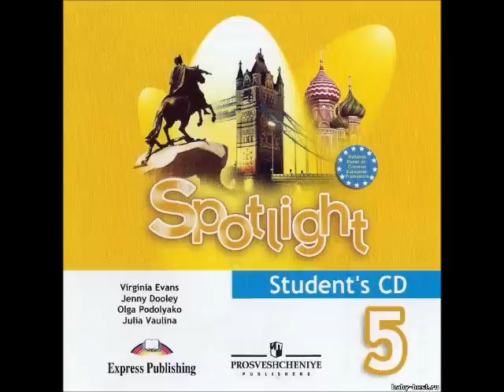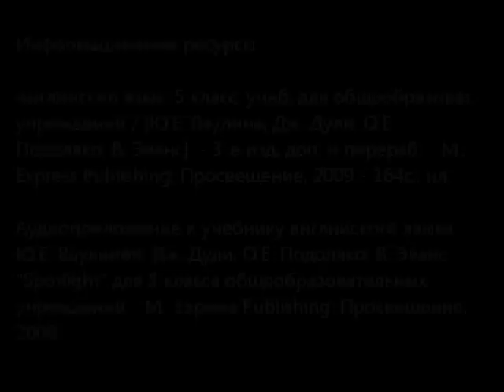The Alphabet Song. Part II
Работа выполнена в программе Киностудия Windows Live к УМК Ю.Е. Ваулиной, Дж. Дули, О.Е. Подоляко, В. Эванс "Spotlight" для 5 класса общеобразовательных учреждений.